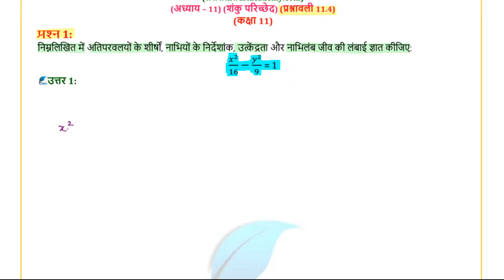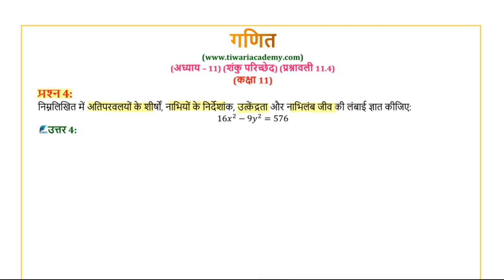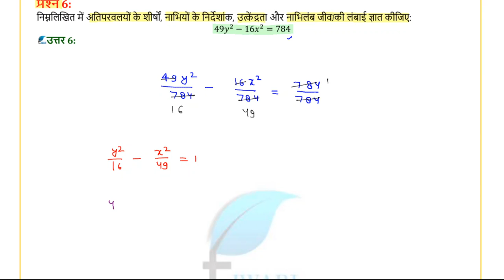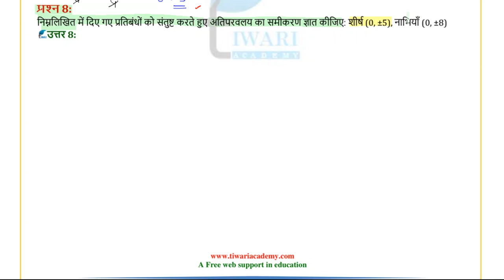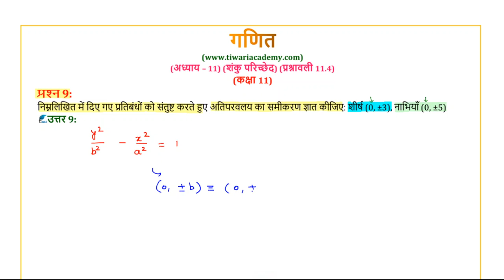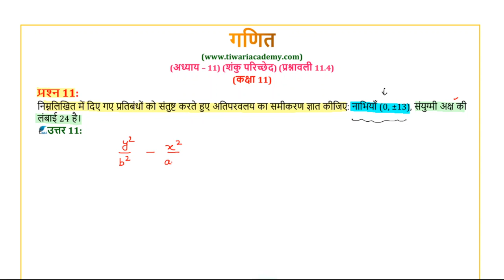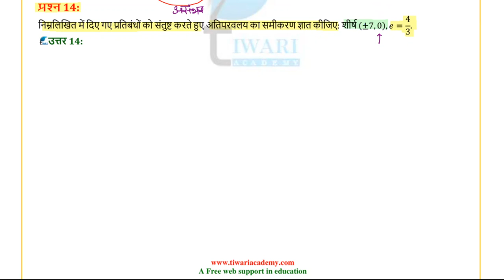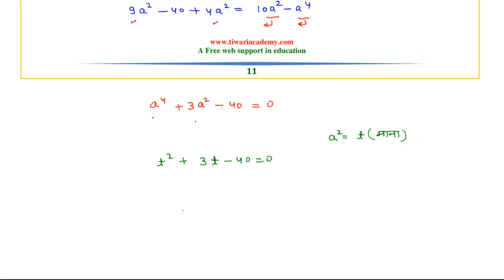NCERT Solutions for Class 11 Maths Chapter 10 Exercise 10.4 in Hindi Medium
NCERT Solutions for Class 11 Maths Chapter 10 Exercise 10.4 of Conic Sections (Shanku Parichchhed) in Hindi Medium. to download contents in PDF format.

0:00 प्रश्न संख्या 1 और 2 के हल
18:41 प्रश्न संख्या 3, 4 और 5 के हल
31:27 प्रश्न संख्या 6, 7 और 8 के हल
41:17 प्रश्न संख्या 9, 10 और 11 के हल
50:07 प्रश्न संख्या 12 तथा उसके बाद के प्रश्नों  के हल

Class 11 Maths Chapter 10 Related Exercises
Class 11 Maths Exercise 10.1 in Hindi